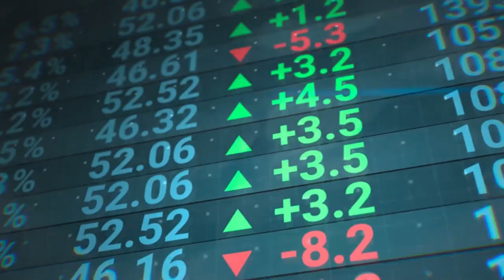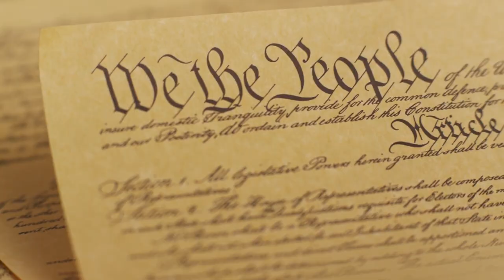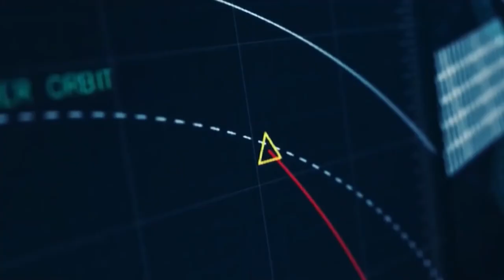Intro to Reagan National Defense Forum 2022 (Reagan Speech) (HD)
The Reagan National Defense Forum (RNDF) brings together leaders from across the political spectrum and key stakeholders in the defense community, including Members of Congress, current and former Administration officials, senior military leadership, industry executives, technology innovators, and thought leaders. Their mission is to review and assess policies that strengthen America's national defense in the context of the global threat environment.

RNDF offers the defense community a chance to come together to discuss and debate how the United States can lead the world in an era of increasingly complex challenges and opportunities.

Ad Usque Fidelis!